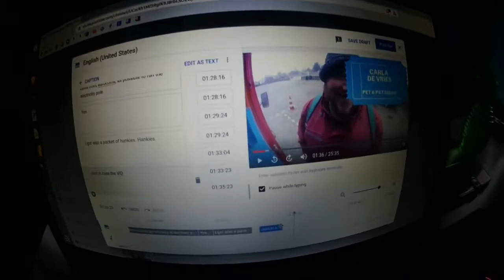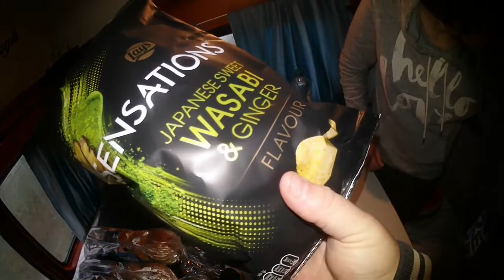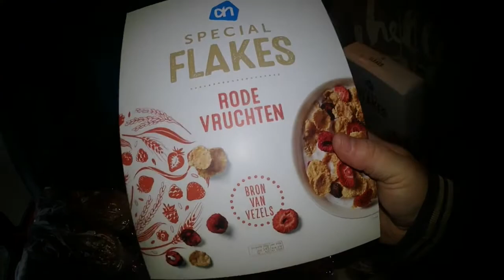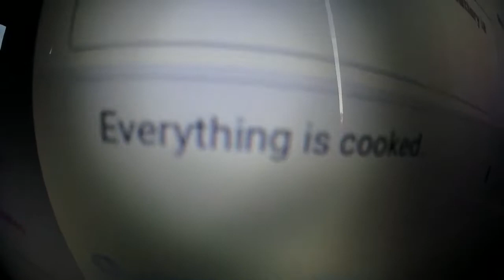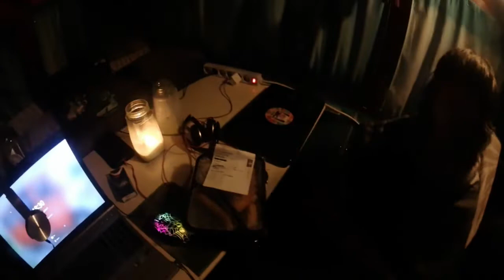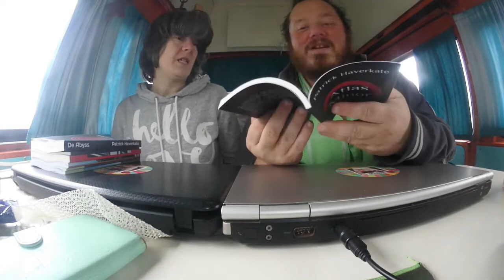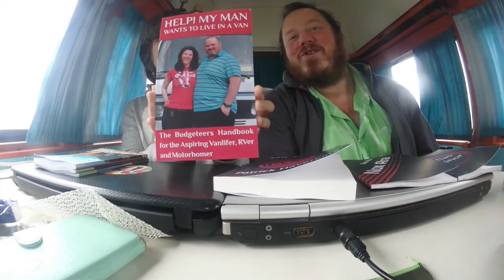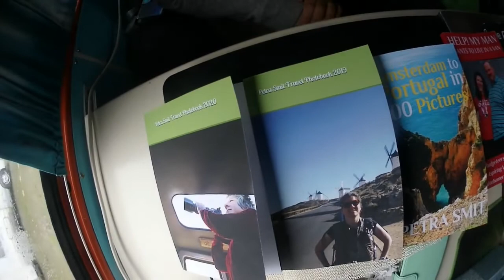403 VAN LIFE UNBOOXING VIDEO